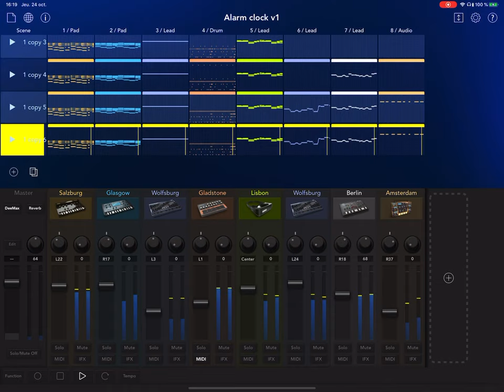Alarm Clock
Amazing that such an annoying alarm sound sound can blend beautifully in an orchestration to the point that you do not even notice it, and becomes the backbone for other instruments !
Produced entirely with Korg Gadget 2 (IOS)